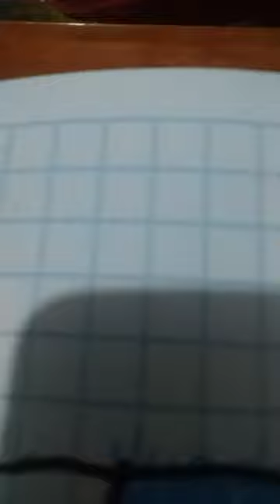Argentina ganó el mundial si vamos Messi